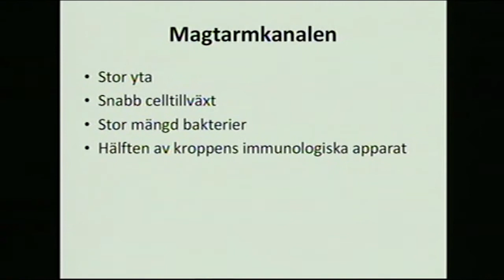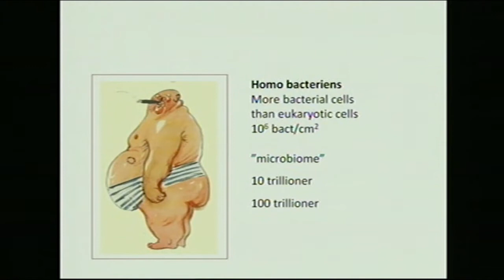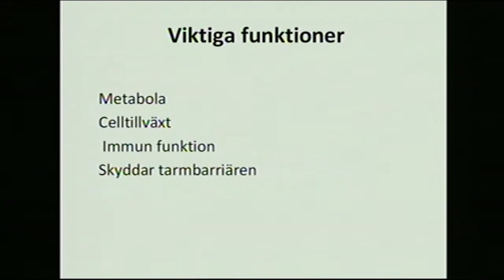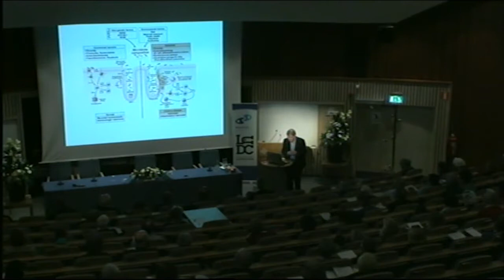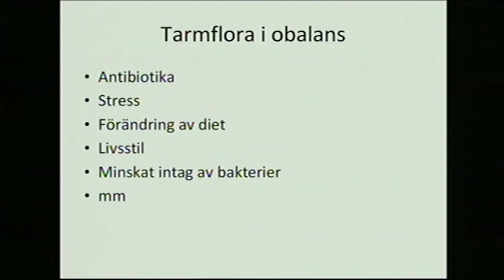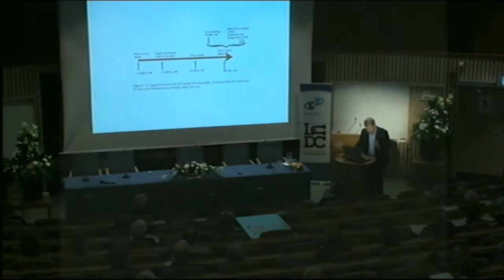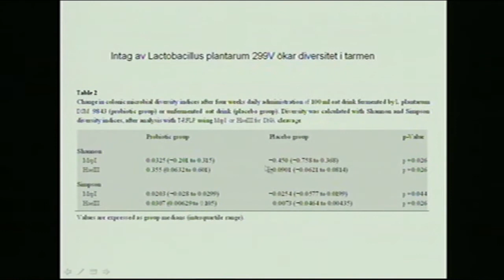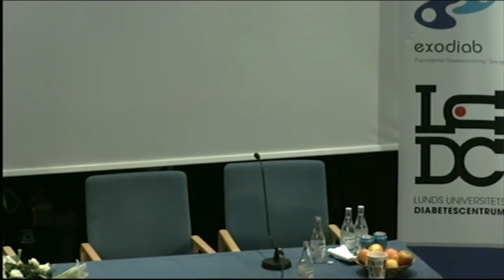Goda tarmbakterier är som ett ekosystem i balans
Föreläsning av Bengt Jeppsson, professor, Lunds universitet.
Filmen är från diabeteskvällen i Lund den 20 november 2013.